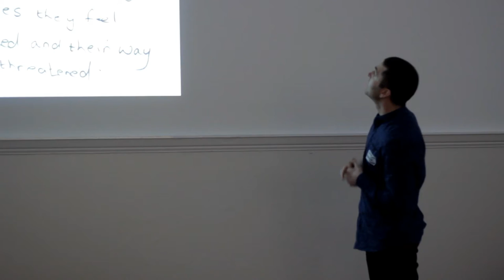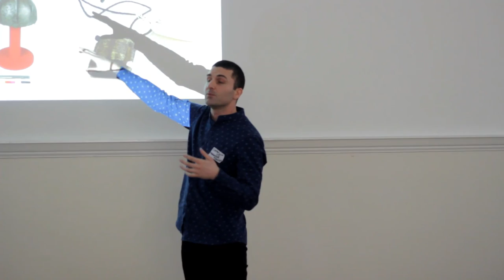Stephen Terence Welsh – An Image of Islam: Islamic Art and Objects in Manchester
Stephen is the curator of Living Cultures at Manchester Museum. In his presentation he discusses the aims of a new project that seeks to raise awareness in British society regarding Islam through a multi-venue festival of art, history, culture and music.